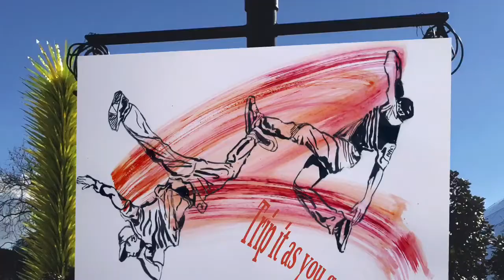Welcome to drawing class!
A few words to introduce the structure of the class, my involvement in drawing as a practice, and a word about kits.